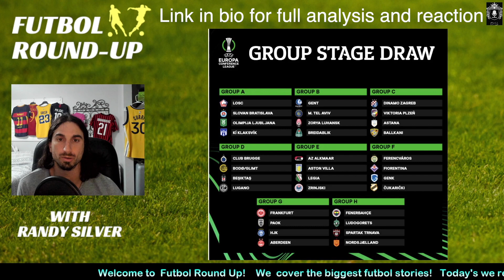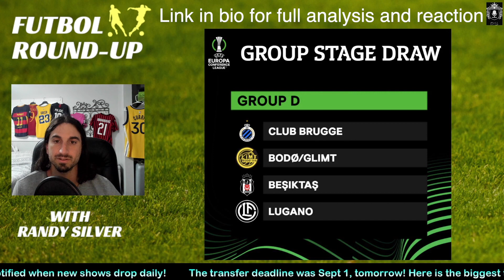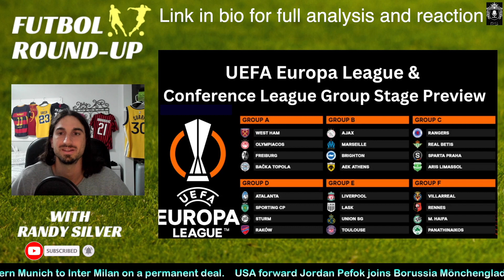Europa Conference League Group Stage Draw Reaction and Analysis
Futbol (soccer) fans everywhere, this is the perfect recap of the UEFA Europa Conference League Group Stage Draw!  We break down how you qualify for the different European competitions, how the Conference League groups were chosen, dive into each group's match-up, key storylines, and so much more! Check the time stamps for your favorite team's group breakdown!

Here on Futbol Round-Up, we recap the biggest storylines, highlights, and stats, and transfer news daily from the world's biggest and most popular leagues globally.

Videos drop Sunday night/Monday morning for weekend recaps and Thursday for Midweek recaps!

00:00 Europa Conference League Group Stage Draw
00:13 Group A: Lille, Slovan Bratislava, Olimpija Ljubljana, KÍ Klaksvík.
00:28 Group B: Gent, M. Tel Aviv, Zorya Luhansk, Breidablik.
00:39 Group C: Dinamo Zagreb,Viktoria Plzeň, Astana, Ballkani.
00:55 Group D: Club Brugge, Bodø/Glimt, Besiktas, Lugano.
1:06 Group E: AZ Alkmaar, Aston Villa, Legia, Zrinjski.
1:30 Group F:  Ferencváros, Fiorentina, Genk, Čukarički.
1:47 Group G: Frankfurt, PAOK, HJK, Aberdeen.
2:00 Group H: Fenerbahce, Ludogorets, Spartak Trnava, Nordsjælland.
2:20 Europa Conference League Group Stage Draw Predictions
2:35 Recap and Ending